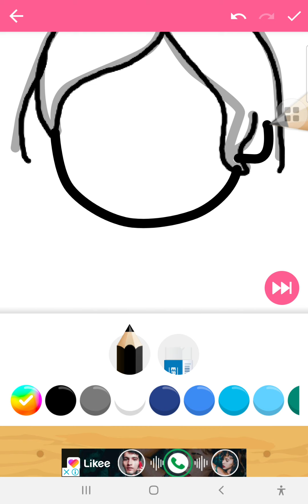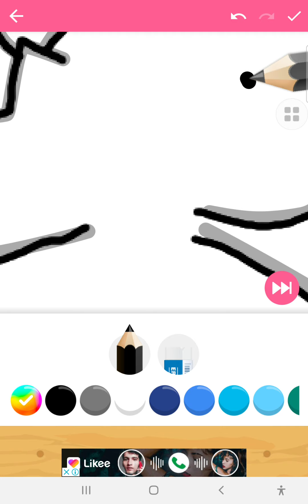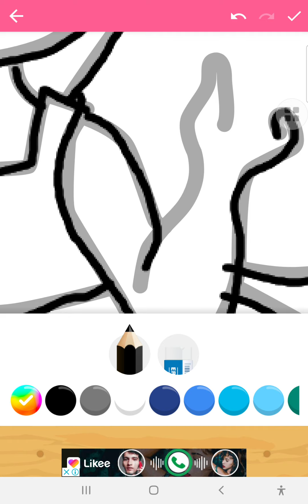How to draw a fairy in 5 minutes easy way | Awesome Purple Pink